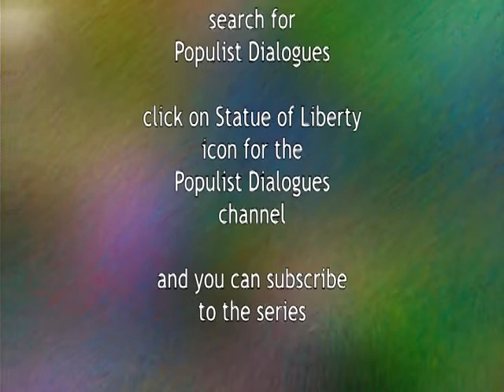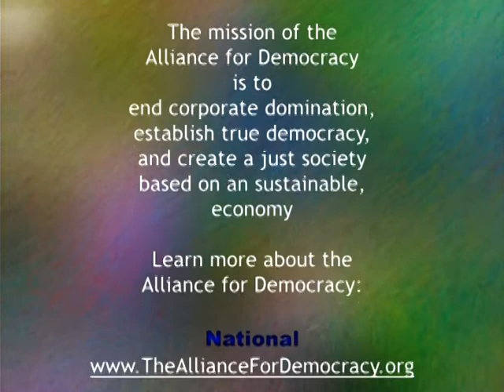12-26 Community Budgeting begins in Portland Oregon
As used in several locations around the world, community based budgeting allows the people to determine the priority use of their city funds. Now that process (different in every location) has been tried in Portland OR. Hear from Greg Margolis and Michael Wade why the process begun, how it worked, lessons learned and next steps to deepen the process for next year's city budget.

First broadcast June 24, 2012